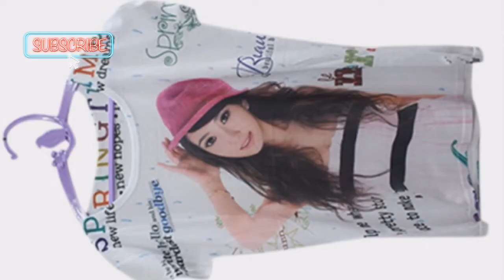fancy tops wears Karol bagh 2022 lingeries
lingeries try tops wears for Every fashion grils and only fancy tops wears Karol bagh 2022 lingeries
shein try on haul
plus size try on haul
shein try on haul 2022
Karol bagh 2022
lajpat nagar market 2022
vilogs
lingeries try
lingerie
welcome to my you tube channel
R.ahuja.channel
coller night dress
Cotton night dress
wwe
plus size fashion
night suit
lingerie set
kumkum bhagya today
huge shein try on haul 2022
how to make pixllab thumbnail
how to stop cybercrime
how to make money
bitcoin price
craft
crime petrol